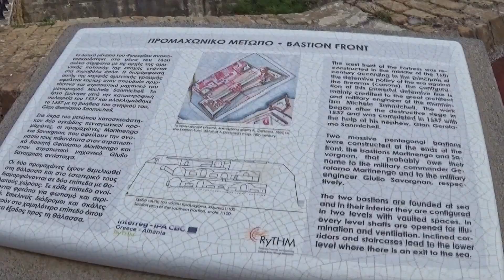Grecja-Old Town, Old Fortress.Basia kąpała się z rybami.Zwiedzamy dalej Corfu #4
Zapraszam do  obejrzenia następnego odcinka z  Corfu ..

Zapraszam na sesje zdjęciowe .Więcej na tej stronie.